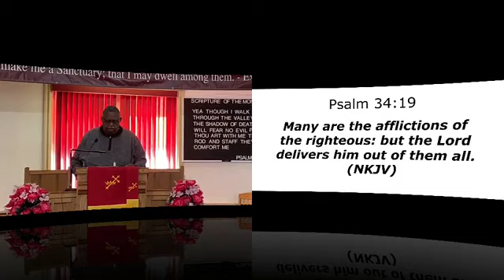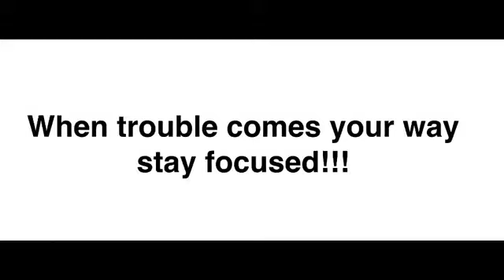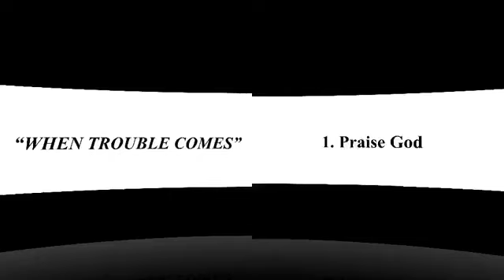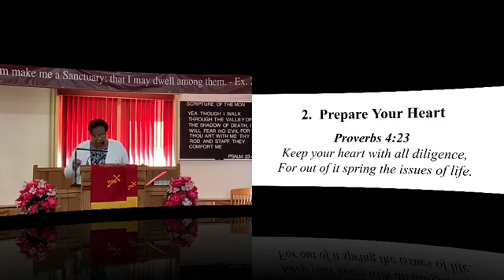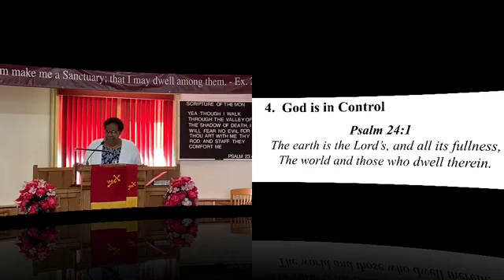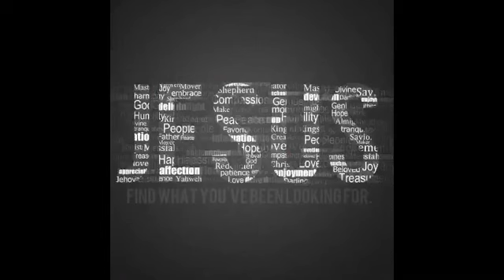Minister Burnadette Kornegay - "When Trouble Comes" - Psalm 34:19